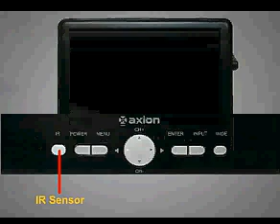Axion AXN-8701 7-Inch Widescreen Handheld LCD TV with Built-In Tuner, Black.